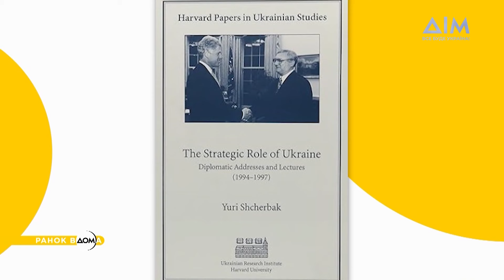Перший фестиваль пива Oktoberfest: 12 жовтня в історії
Вітання усім, хто вирішив розпочати цей четвер разом із "Ранком Вдома". На календарі 12 жовтня. Яким цей день був в історії, дізнаймося просто зараз.
12 жовтня 1810 року в німецькому Мюнхені вперше відбувся Oktoberfest - найбільший в світі пивний фестиваль. Щорічно захід відвідує не менше 6 мільйонів людей з понад 60 країн світу. Письменнику, сценаристу, політику Юрію Щербаку сьогодні виповнюється 89 років. Він написав понад 100 наукових робіт і 20 книг. Сьогодні своє 55-річчя відзначає голлівудський актор Г'ю Джекман. Популярність до нього прийшла після виходу стрічки "Люди Х".
Більше про важливі події 12 жовтня в історії дізнавайтеся у матеріалі програми "Ранок Вдома".